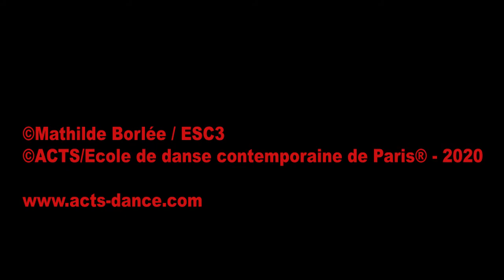ACTS / ECOLE DE DANSE CONTEMPORAINE DE PARIS ® - [VIDEO DANSE] - IN/OUT #054